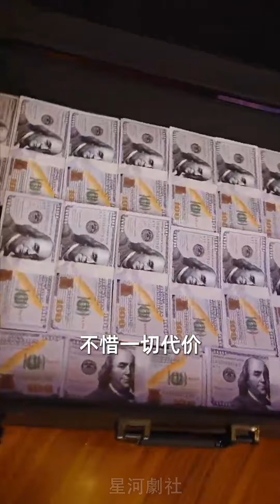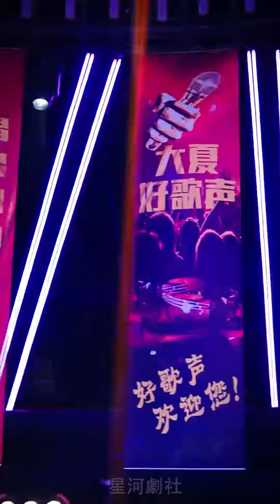【完结】程七月💖《不好意思我才是天后》叶冰原是默默支持妹妹叶语茉的歌星梦的幕后英雄，却意外发现自己的作品被妹妹冒名顶替，最终比赛赢得了尊重和荣誉，证明了自己才是真正的天后#短剧